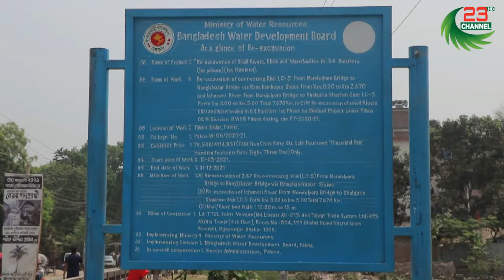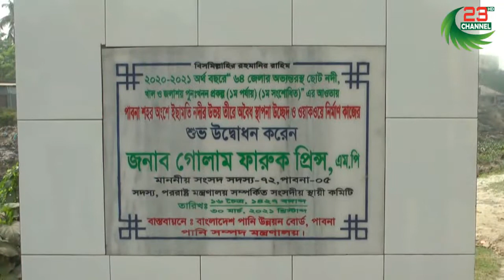পাবনারঐতিহ্যবাহী ইছামতি নদী পুনঃখনন কাজের উদ্বোধন